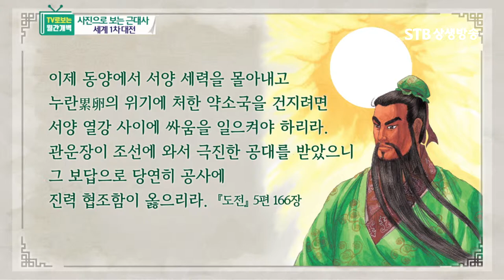사진으로 보는 세계 1차 대전 World War 1, 사진으로 보는 근대사, 증산도 월간개벽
STB 상생방송) TV로보는 월간개벽 2019년 3월호ㅣ증산도